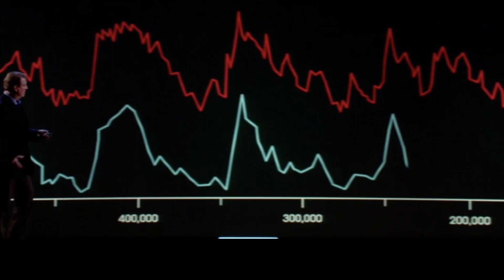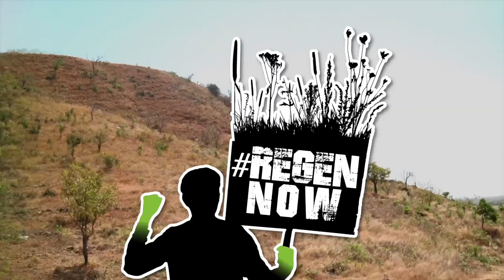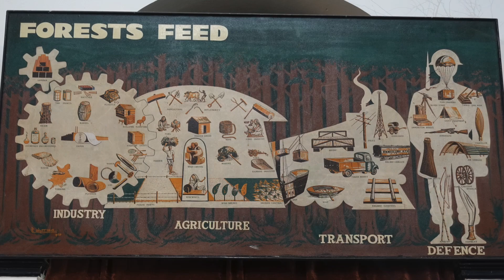REGENERATING LIFE (TRAILER)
REGENERATING LIFE

How to cool the planet, feed the world, and live happily ever after

A three-part documentary film by John Feldman

(PREMIERING FALL 2023)

Regenerating Life takes an ecological look at the environmental crises and by challenging the prevailing climate change story offers new, attainable solutions.

“An important/crucial wake up call for received ecological wisdom, including the causes of climate change”
Dorion Sagan, co-author of Gaia and Philosophy.

“Regenerating Life takes an ecological approach to unpacking the social and environmental crises that confront us, challenging the prevailing climate change story, and offering new, attainable solutions.”
@bioneers  2023

“Regenerating Life places the Climate Crisis squarely in the biosphere, where it has always belonged.”
James Shapiro, Prof. Emeritus, @UChicago